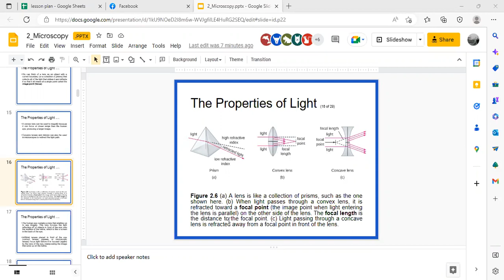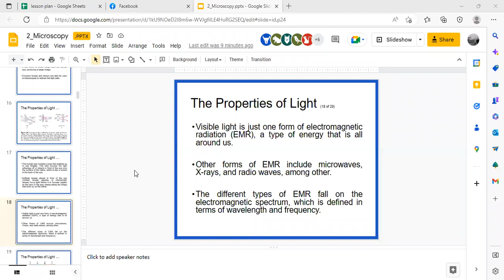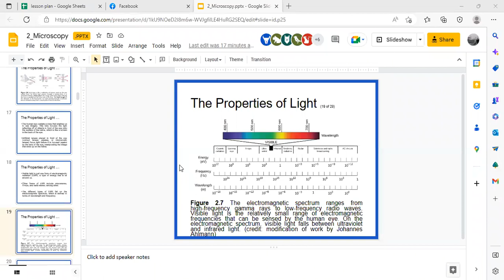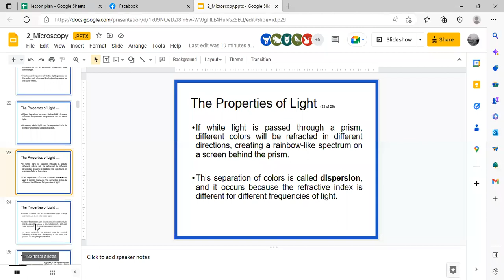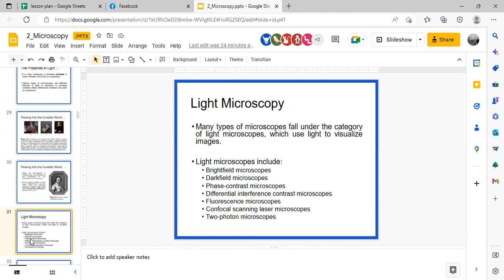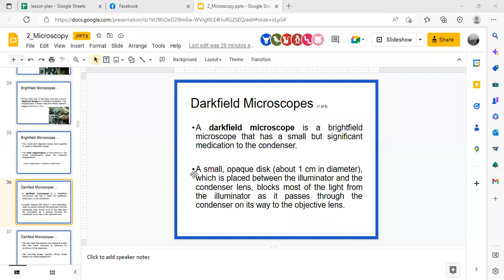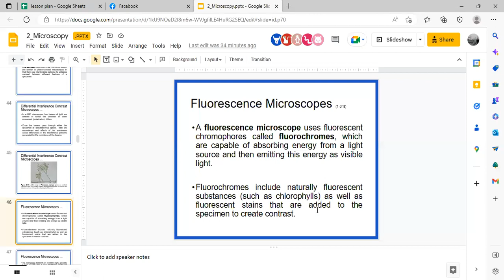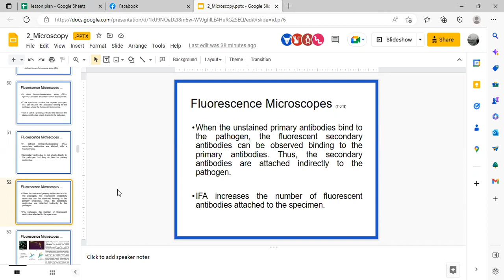Lecture 2: Microscopy Part 2